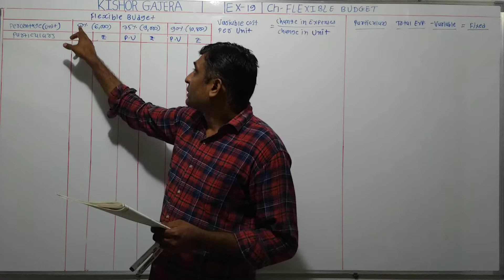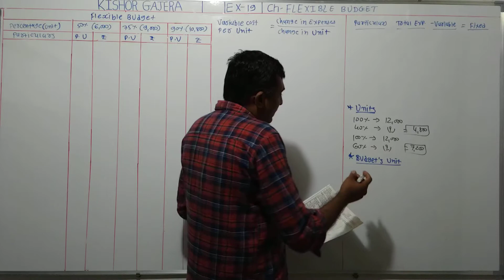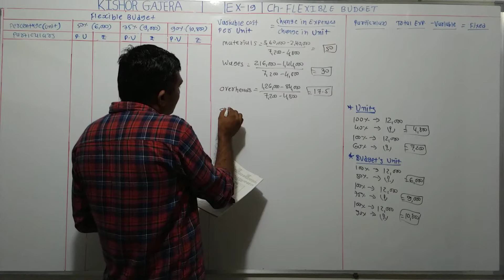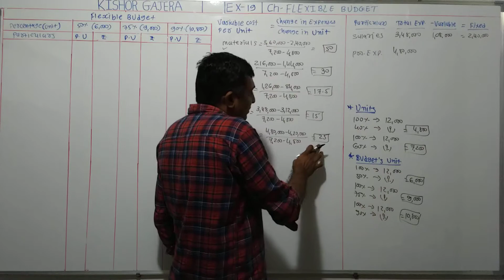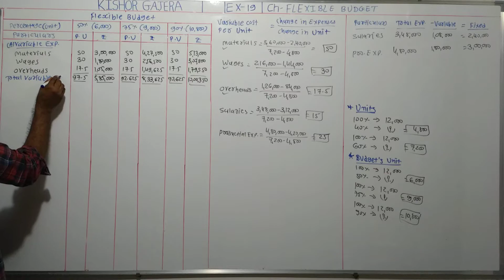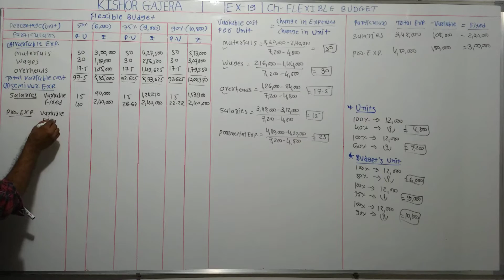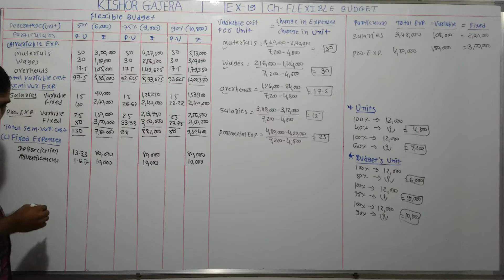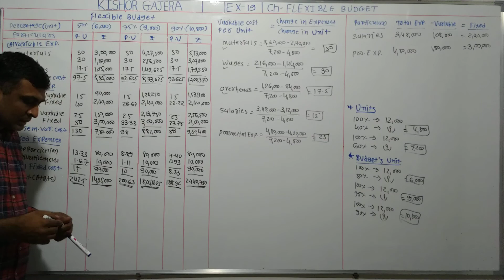#19 | flexible budget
sums
examples
illustration
દાખલા
એકાઉન્ટ
account
accountancy
management account
financial account
costing account
taxation account
corporate account
advance accounting and auditing
COMMERCE
b. com
m. com
C.A.
C.S.
B.B.A
B.C.A.
F.Y.B.COM
S.Y.B.CIM
T.Y.B.COM
M.COM.PART-1
M.COM.PART-2
B.COM. SEM-1
B.COM. SEM-2
B.COM. SEM-3
B.COM. SEM-4
B.COM. SEM-5
B.COM. SEM-6
M.COM.SEM-1
M.COM.SEM-2
M.COM.SEM-3
M.COM.SEM-4
VNSGU
BKNMU
MS UNIVERSITY
SAURASHTRA UNIVERSITY
GUJARAT UNIVERSITY
BHAVNAGAR UNIVERSITY
PATAN UNIVERSITY
GUJARAT UNIVERSITY
AHMADABAD UNIVERSITY
JUNAGADH UNIVERSITY
METHOD
GUJARATI MEDIUM
ENGLISH MEDIUM
ગુજરાતી મીડીયમ
college
videod/1f3lv4sXtto4vED1PIwe4KPemiom4Ng-n/view?usp=drivesdk
sums
examples
illustration
દાખલા
એકાઉન્ટ
account
accountancy
management account
financial account
costing account
taxation account
corporate account
COMMERCE
b. com
m. com
C.A.
C.S.
B.B.A
B.C.A.
F.Y.B.COM
S.Y.B.CIM
T.Y.B.COM
M.COM.PART-1
M.COM.PART-2
B.COM. SEM-1
B.COM. SEM-2
B.COM. SEM-3
B.COM. SEM-4
B.COM. SEM-5
B.COM. SEM-6
M.COM.SEM-1
M.COM.SEM-2
M.COM.SEM-3
M.COM.SEM-4
VNSGU
BKNMU
MS UNIVERSITY
SAURASHTRA UNIVERSITY
GUJARAT UNIVERSITY
BHAVNAGAR UNIVERSITY
PATAN UNIVERSITY
GUJARAT UNIVERSITY
AHMADABAD UNIVERSITY
JUNAGADH UNIVERSITY
સરદાર પટેલ યુનિવર્સિટી
METHOD
GUJARATI MEDIUM
ENGLISH MEDIUM
ગુજરાતી મીડીયમ
college